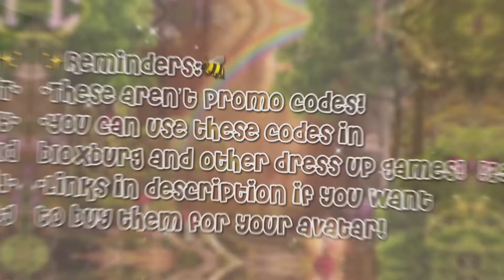Aesthetic accessories for bloxburg!*WITH CODES AND LINKS*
˗ˏˋ𝗼𝗽𝗲𝗻 𝗺𝗲!ˎˊ˗

୨🍄୧𝗵𝗼𝘄 𝘁𝗼 𝘂𝘀𝗲 𝘁𝗵𝗲𝘀𝗲 𝗰𝗼𝗱𝗲𝘀 𝗶𝗻 𝗯𝗹𝗼𝘅𝗯𝘂𝗿𝗴:
𝗦𝘁𝗲𝗽 𝟭:Go to a wardrobe and click “customize character”.
𝗦𝘁𝗲𝗽 𝟮:Click “default outfit” or whichever outfit slot you want
𝗦𝘁𝗲𝗽 𝟯:Click the blue shirt icon
𝗦𝘁𝗲𝗽 𝟰:Click “custom pants” ( the button with the plus sign and pants symbol), then you’re done
* 𝙛𝙤𝙧 𝙨𝙝𝙞𝙧𝙩𝙨 𝙮𝙤𝙪 𝙘𝙡𝙞𝙘𝙠 𝙩𝙝𝙚 𝙨𝙝𝙞𝙧𝙩 𝙞𝙘𝙤𝙣 *
 *𝙛𝙤𝙧 𝙖𝙘𝙘𝙚𝙨𝙨𝙤𝙧𝙞𝙚𝙨 𝙟𝙪𝙨𝙩 𝙘𝙡𝙞𝙘𝙠 𝙩𝙝𝙚 + 𝙨𝙞𝙜𝙣*

୨🌱୧𝗳𝗼𝗹𝗹𝗼𝘄 𝗺𝗲!
🐻ROBLOX PROFILE »JessieWorldyt
🕊DISCORD GROUP»CLOSED
📸INSTAGRAM»@jessiethegamerr
🌿TIK TOK»@jessiethegamerr

୨🥥୧𝗙𝗔𝗤:
𝗵𝗼𝘄 𝗼𝗹𝗱 𝗮𝗿𝗲 𝘆𝗼𝘂?
»14
𝘄𝗵𝗮𝘁 𝗮𝗽𝗽𝘀 𝗱𝗼 𝘆𝗼𝘂 𝗲𝗱𝗶𝘁 𝘄𝗶𝘁𝗵?
»I edit with inshot and capcut!
𝗰𝗮𝗻 𝗜 𝗯𝗲 𝘆𝗼𝘂𝗿 𝗳𝗿𝗶𝗲𝗻𝗱 𝗼𝗻 𝗿𝗼𝗯𝗹𝗼𝘅?
»No, sorry due to the friend limit!!

୨☁️୧𝘀𝘂𝗯𝘀𝗰𝗿𝗶𝗯𝗲𝗿 𝗰𝗼𝘂𝗻𝘁:6,090